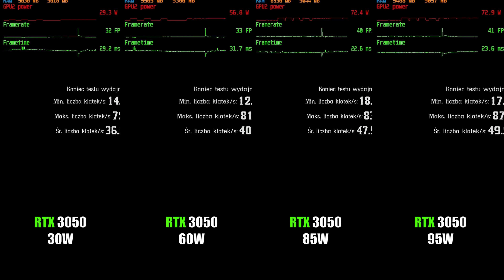Asus ROG STRIX G15 R7 4800H RTX 3050 95W TDP Fortnite / Wiedzmin 3 / RDR2 /CONTROL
00:00 Intro
00:03 Control High
00:59 Fortnite EPICK
01:56 RDR 2 Ultra
04:12 Witcher 3 Uber